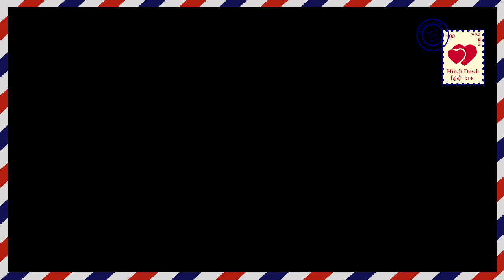YHM2 ।। शो की नागिन पर नाग का वार।। SNAKES ENTRY।। Star plus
यह है मोहब्बतें2 II स्टार प्लस II  एक सांप शगुन के कमरे में जाता हुआ दिखाई देता है और शगुन को डंस भी  लेता है जिसके बाद यह देखकर सभी लोग हैरान हो जाते है ।
Yeh Hai Mohabbatein2 II Star plus II A snake appears in the room of Shagun and takes the shagun to the dungeon, after which all the people are surprised.